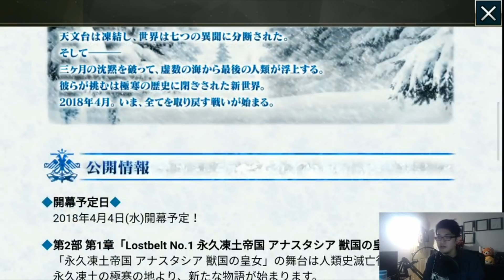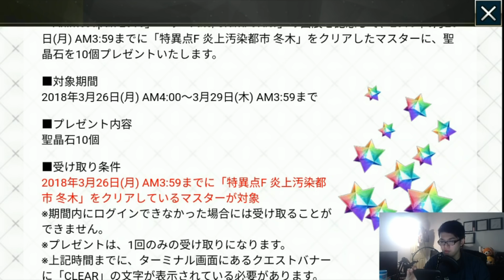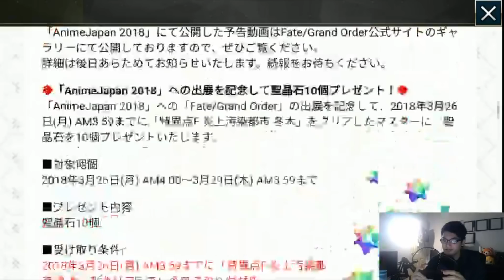Cosmos Lost Belt Chapter 1 Info, Saber Avalon skill?, Apocrypha Event, Trailer Breakdown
Partnered with Curse: UNION for GAMERS